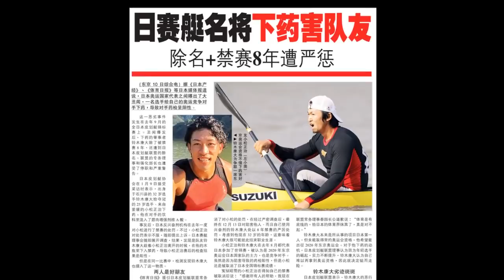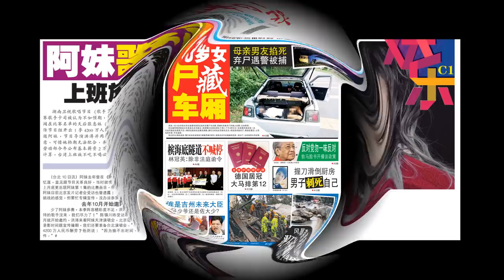光华夜报抢先看20180111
1月11日的光华夜报抢先看，美声抢鲜预告精彩内容，让读者更能掌握光华日报夜报内容。